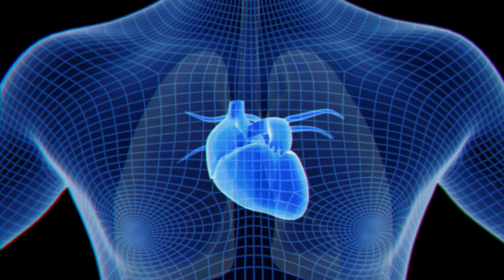Aceites de oliva virgen extra y prevención accidentes cardiovasculares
Descubre los beneficios para tu salud cardiovascular del consumo de una Dieta Mediterránea suplementada con aceite de oliva virgen extra